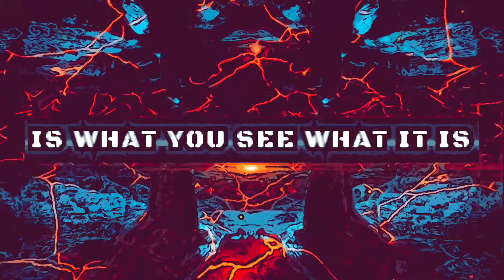Toxic masculinity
Let me know your thoughts on this issue, I'm curious to know if I'm alone in my thinking.